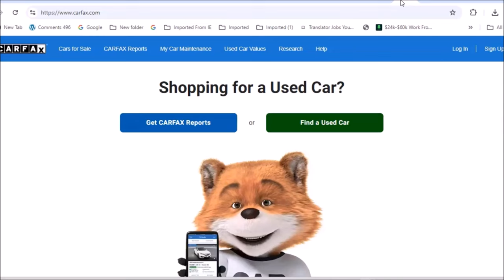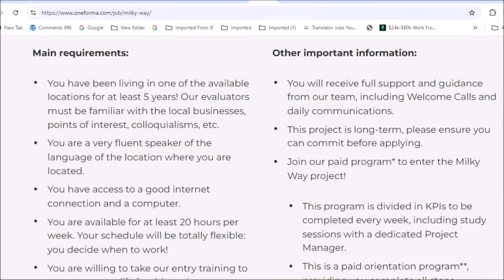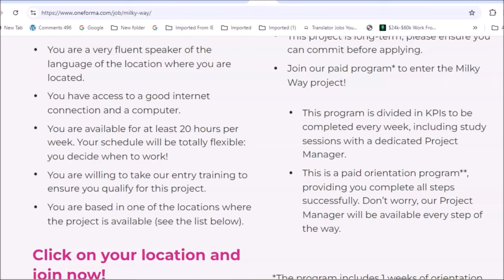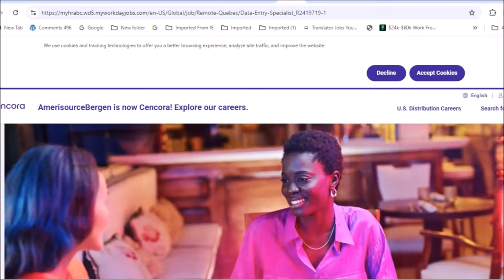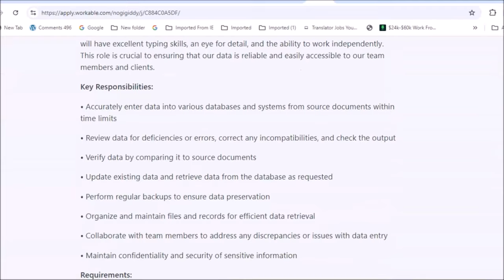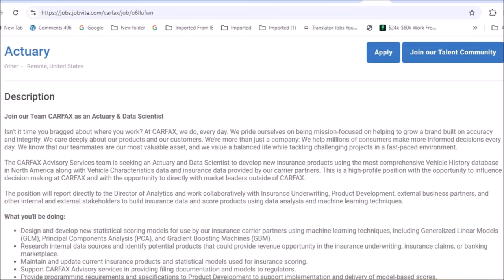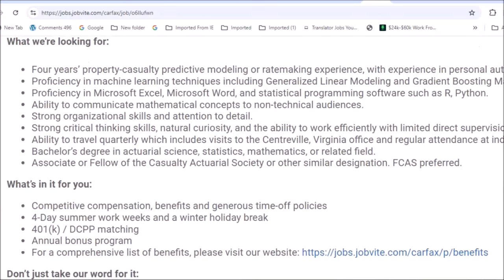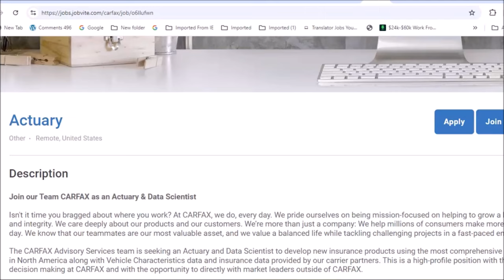Carfax Is Hiring & Will Pay $3,269 Week I No Experience No Interview Non Phone Work From Home Jobs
Carmax is now hiring to work from home! Carmax has High pay work from home Job that pays between 103K-$170K/Yr. These are best work from home jobs of 2024. Video covers: High pay work from home job, Non phone jobs, data entry remote jobs and a no interview easy remote job require no experience! Apply ASAP!

🔥BONUS RESUME & COVER LETTER WRITING GUIDE

Video Chapters:
00:00 Intro
01:05 Non Phone (No Interview/Global)
03:46 Data Entry (CANADA) No Phone
05:23 Data Entry (US) No Phone
06:48 Data Entry (TX) No Phone
07:17 Carfax Remote Job

At the time of a job posting, this job listing is active and applications appear to be open.